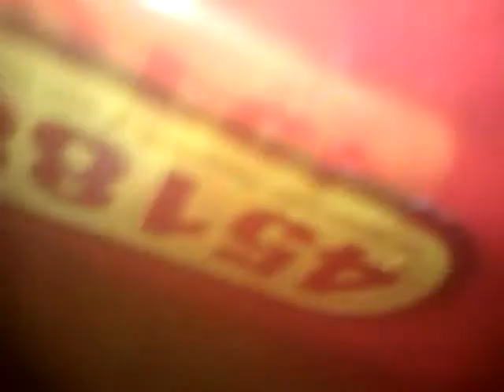NIGHT TEST TAP WATER POWERED GENERATOR NIGHTLIGHT AND RADIO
VCR TAPE EJECT MOTOR WITH CORK AND PLASTIC MICRO WATERWHEEL IN A BOX WITH WATER JET.. i NOW HAVE a constant but small trickle of electricity coming from my super super simple generator, this is what can be done with this flow of electrons that I MADE AND DIDNT COME FROM DRAX OR CELLAFIELD OR ANY OTHER FORM OF BURNING STUFF (WELL INDIRECTLY IT MAINLY COMES FROM THE RESERVOIR AT THE TOP OF THE HILL THAT RAIN AND THE COUNCIL KEEP FULL..) BASCICALLY AND MAINLY DIDNT COST ME MORE THAN i PAY FOR WATER ANYWAY.